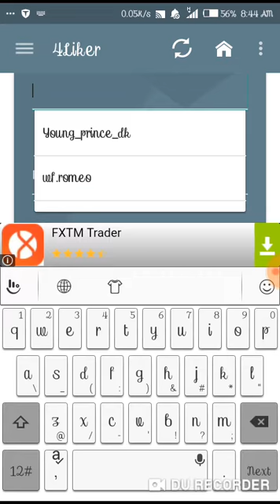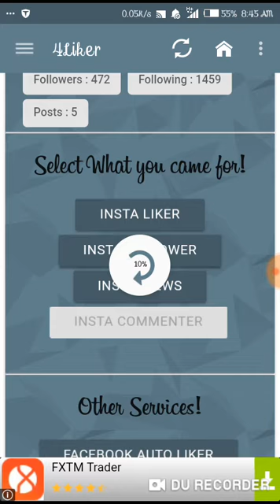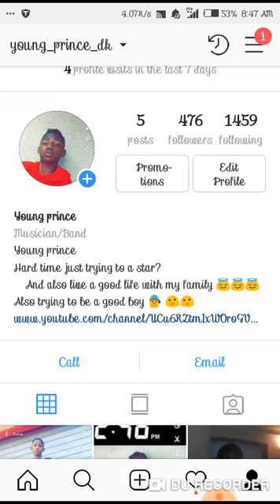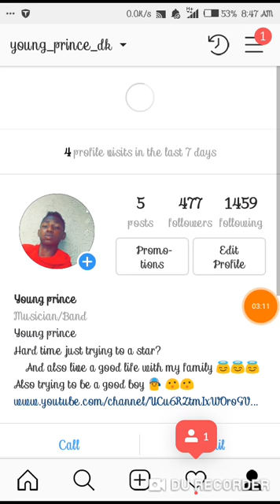How to get free instagram followers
Install the app to follow my photos and videos.

\(-ㅂ-)/ ♥ ♥ ♥\(-ㅂ-)/ ♥ ♥ ♥\(-ㅂ-)/ ♥ ♥ ♥